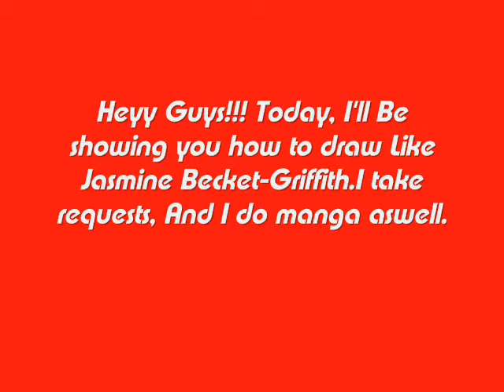How to draw like Jasmine Becket-Griffith ( Nemo Budbud)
Me ( Nemo) Showing you sexy people, How to draw like Jasmine Becket-Griffith :D Just like to say, Its very difficult to film and draw at the same time, so i filmed with a webcam, That's why it's at a wonky angle. Okay.